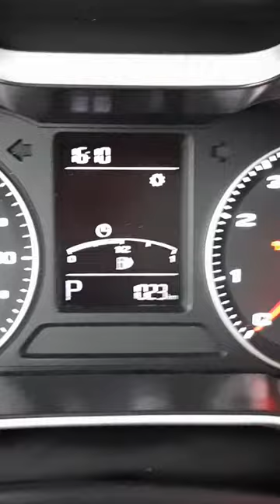How to Adjust the MG ZS Dashboard Clock (Tagalog)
Information about adjusting time settings in MG ZS Car